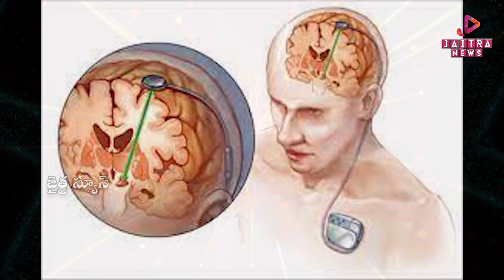Dr. Vamsi Krishna, Neuro Surgeon, NIMS | Doctor Diaries with Sowrya | @Jaitra News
Dr. Vamsi Krishna, Neuro Surgeon, NIMS | Doctor Diaries with Sowrya | @Jaitra News | Jaitra Live

@Jaitra News